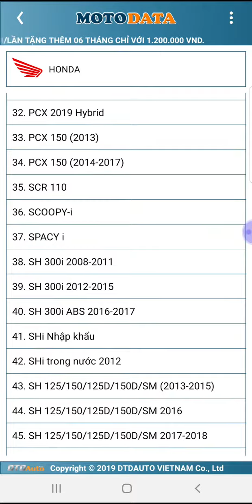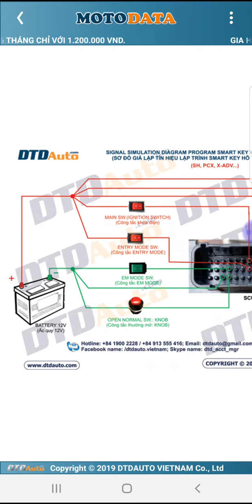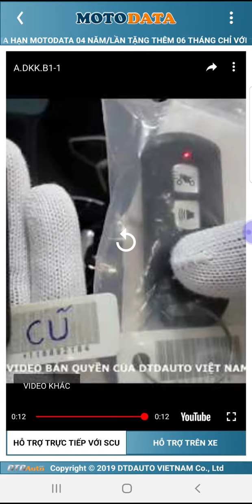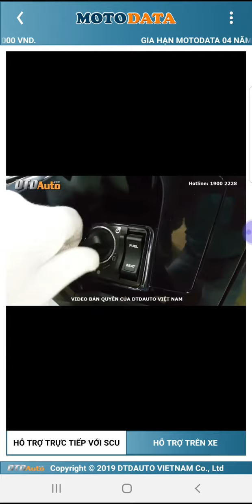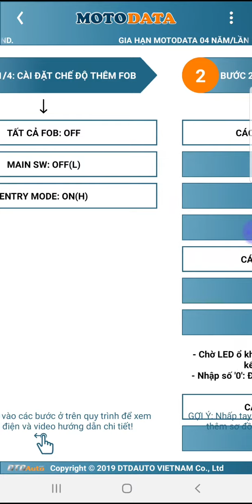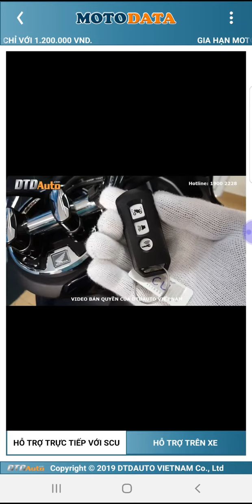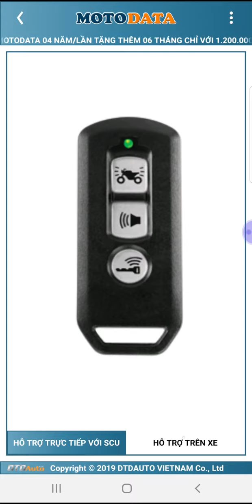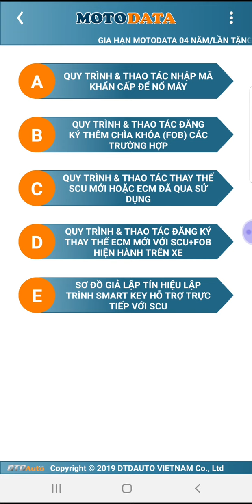HƯỚNG DẪN SỬ DỤNG MOTODATA PHẦN 4 - HỖ TRỢ LÀM SMART KEY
MOTODATA HỖ TRỢ LÀM SMART KEY